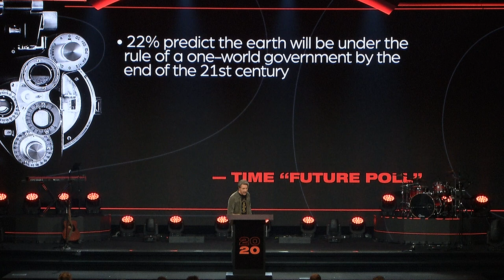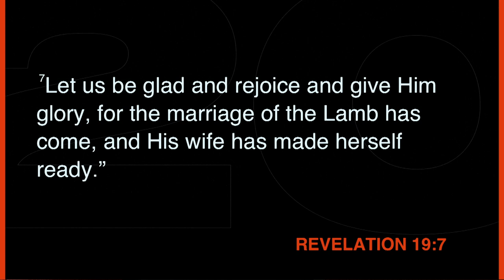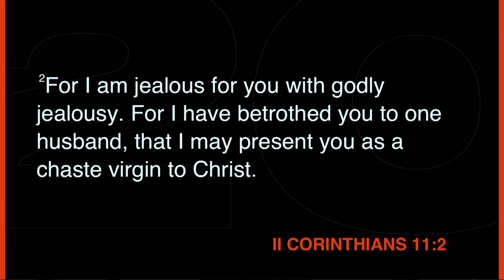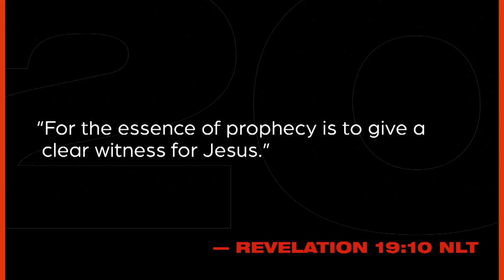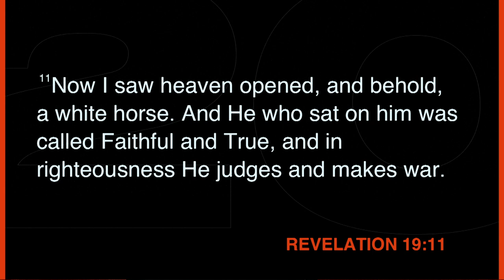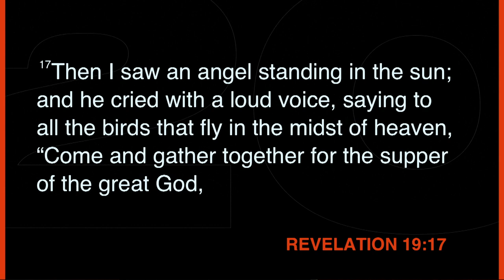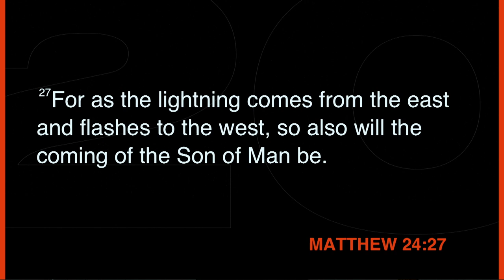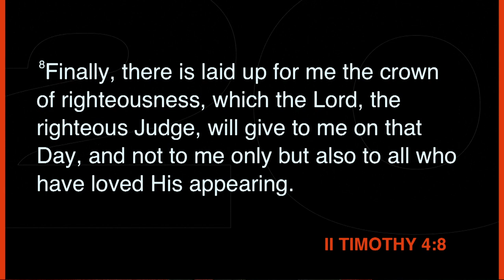The Second Coming of Christ - Revelation 19:6-16 - Skip Heitzig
Jesus said He was coming back (see John 14:3), and an angel told His disciples He would come back to the earth (see Acts 1:11). The second coming of Christ will be the culmination of redemptive history. After history runs its sinister course, after the final period of man’s rebellion, Satan’s retaliation, and God’s judgment is poured out, Jesus will return to planet earth. Today, we will consider four aspects of His return as found in Revelation 19 and throughout the Scriptures.

This teaching is from the series 20/20: Seeing Truth Clearly with Skip Heitzig from Calvary Church.

00:00 Introduction
07:28 Preceded by a Supper
18:05 Predicted by the Scripture
27:53 Punctuated by a Slaughter
41:03 Performed by a Savior